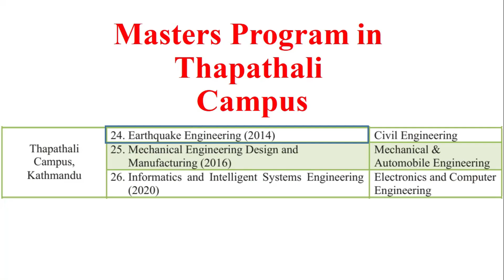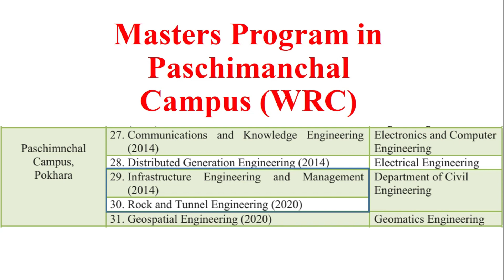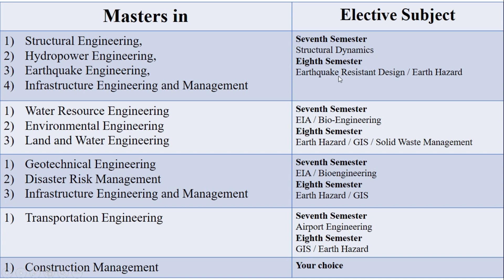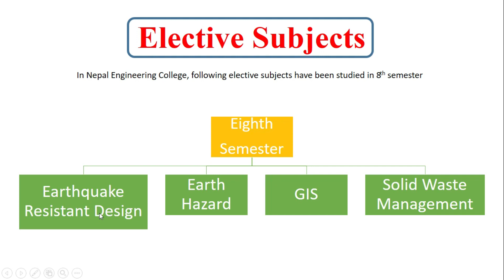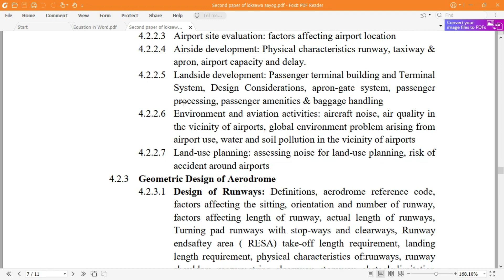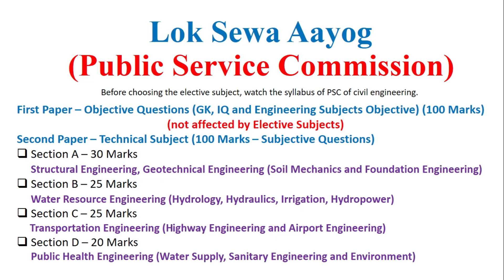How to choose elective subjects in 7th & 8th semester? Masters Level and Loksewa Aayog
In this video, you will learn to choose the elective subject in seventh and eigtht semester from two prospective Masters Level and Loksewa Syllabus.